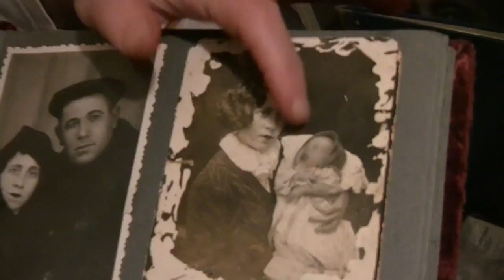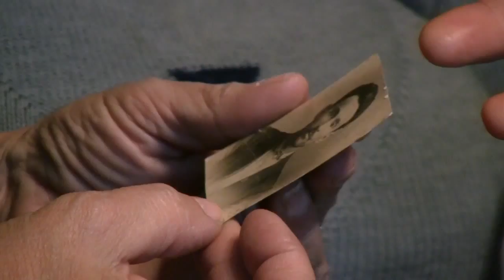Why We Go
"Why We Go" was filmed in Ukraine. It is a look at The Survivor Mitzvah Project in action - bringing direct and continuous financial aid to elderly survivors of the Holocaust in Eastern Europe.  It shows our humanitarian trip to Ukraine that brought friendship to these last survivors of the Shoah. We let them know they have not been forgotten. We go because they are strangers, but they are members of our family. With your help, we can continue to visit the Holocaust survivors giving them the financial aid they so desperately need.  Together we can write a more hopeful final chapter to the Holocaust, one of friendship, love and kindness. - Zane Buzby.